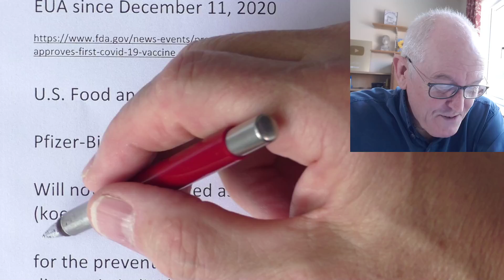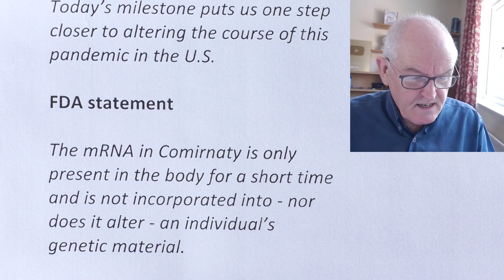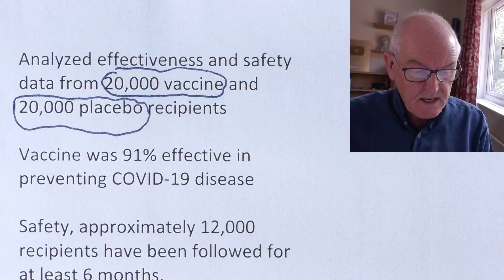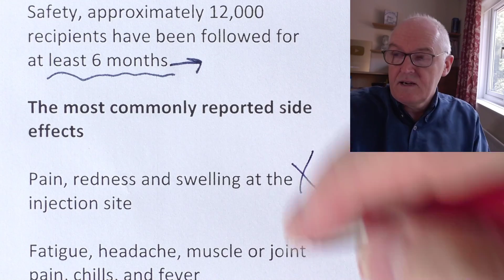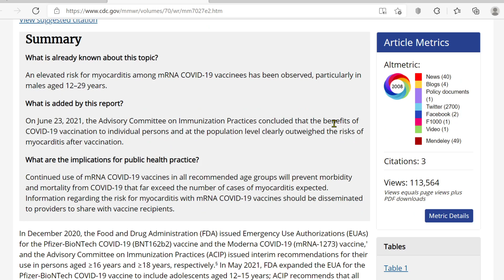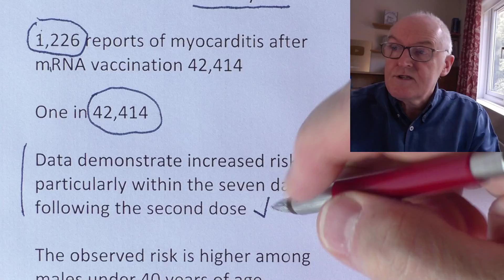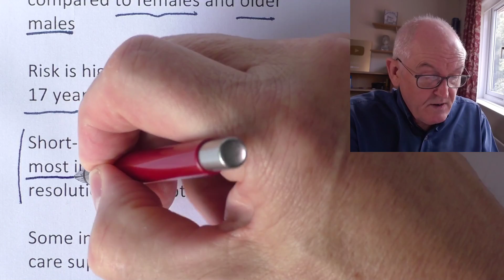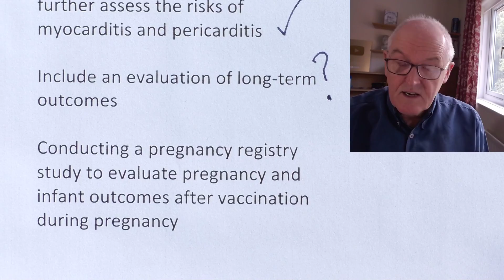FDA full approval for Pfizer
FDA Approves First COVID-19 Vaccine

EUA since December 11, 2020

U.S. Food and Drug Administration

Pfizer-BioNTech COVID-19 Vaccine

Will now be marketed as Comirnaty (koe-mir’-na-tee)

for the prevention of COVID-19 disease in individuals 16 years of age and older

Continues to be available under emergency use authorization (EUA), 12 to 15s

and for a third dose in immunocompromise

Acting FDA Commissioner Janet Woodcock, M.D

While this and other vaccines have met the FDA’s rigorous, scientific standards for emergency use authorization,

as the first FDA-approved COVID-19 vaccine, the public can be very confident that this vaccine meets the high standards for safety, effectiveness, and manufacturing quality the FDA requires of an approved product

we recognize that for some, the FDA approval of a vaccine may now instill additional confidence to get vaccinated.

Today’s milestone puts us one step closer to altering the course of this pandemic in the U.S.

FDA statement

The mRNA in Comirnaty is only present in the body for a short time and is not incorporated into - nor does it alter - an individual’s genetic material.

Comirnaty has the same formulation as the EUA vaccine and is administered as a series of two doses, three weeks apart.

Analyzed effectiveness and safety data from 20,000 vaccine and 20,000 placebo recipients

Vaccine was 91% effective in preventing COVID-19 disease

Safety, approximately 12,000 recipients have been followed for at least 6 months.

The most commonly reported side effects

Pain, redness and swelling at the injection site

Fatigue, headache, muscle or joint pain, chills, and fever

Rigorous evaluation of the post-authorization safety surveillance data

Myocarditis and pericarditis

Chest pain, shortness of breath, or feelings of having a fast-beating, fluttering, or pounding heart

52 million doses to 12–29 years

1,226 reports of myocarditis after mRNA vaccination 42,414

One in 42,414

Data demonstrate increased risks, particularly within the seven days following the second dose

The observed risk is higher among males under 40 years of age compared to females and older males

Risk is highest in males 12 through 17 years of age

Short-term follow-up suggest that most individuals have had resolution of symptoms

Some individuals required intensive care support

Information is not yet available about potential long-term health outcomes

FDA and CDC, monitoring systems in place for early detection

Pfizer will

Conduct postmarketing studies to further assess the risks of myocarditis and pericarditis

Include an evaluation of long-term outcomes

Conducting a pregnancy registry study to evaluate pregnancy and infant outcomes after vaccination during pregnancy